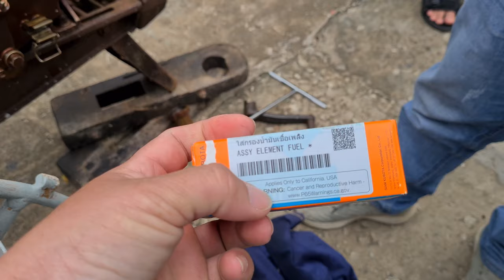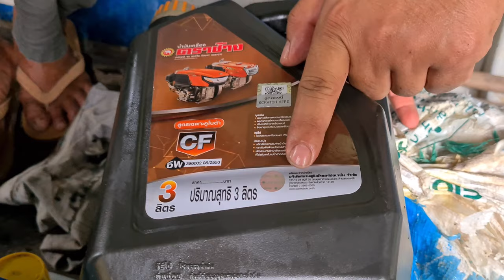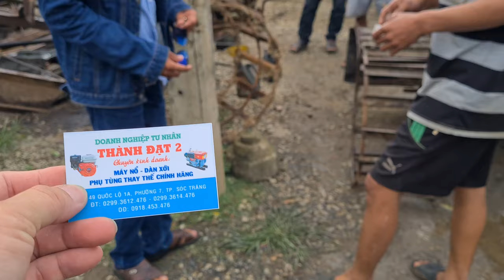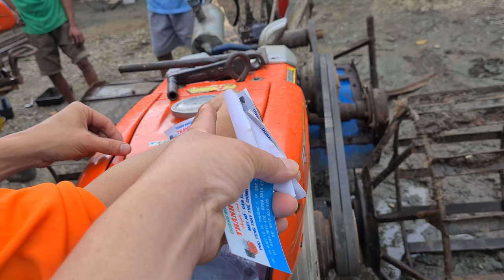bảo trì tặng nhớt kubota cho Bà Con khi mua kubota ZT tại